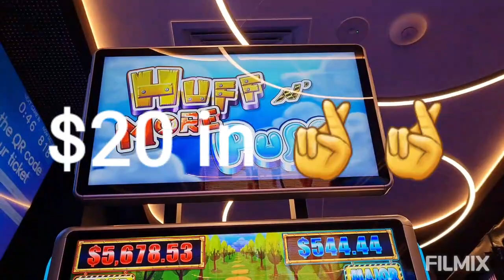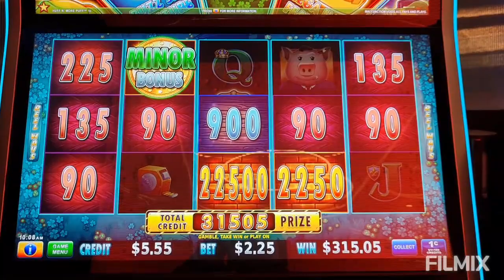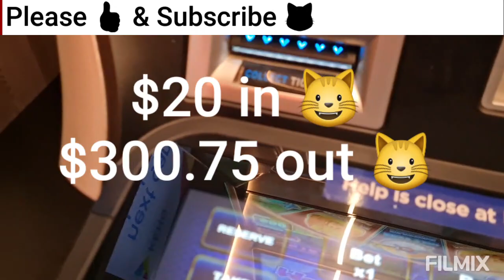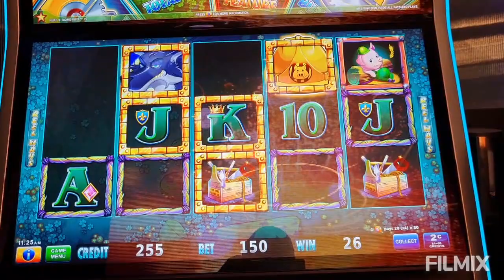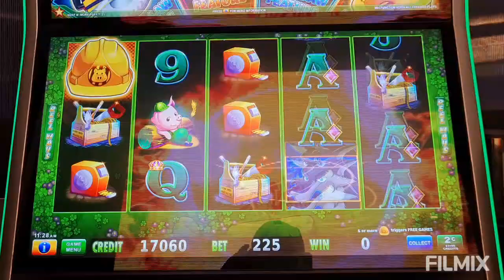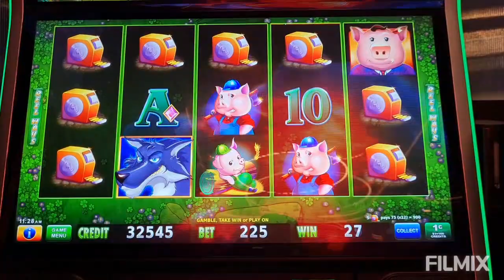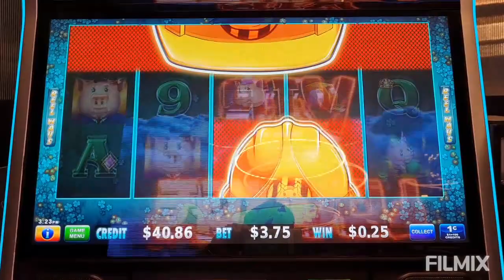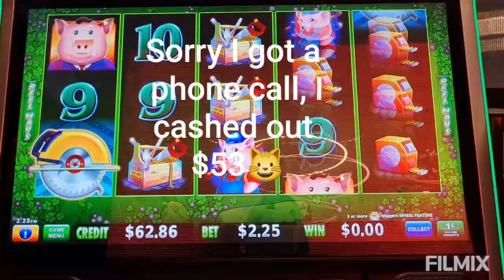Huff N' More Puff 🐷🐺🐷 Absolutely fabulous Sessions🍹😺🍹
Absolutely fabulous Sessions🍹😺🍹
Aussie Pokies Fun🍀Recorded July 13th & 17th 2022🍀🍺🍀
@The Duke of Dural, Sydney Australia🍻😺🍻